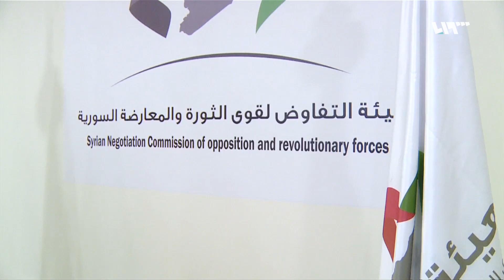ماذا ستفعل هيئة التفاوض بموسكو وماذا يحمل دي ميستورا لمجلس الأمن؟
يلقي المبعوثُ الأممي إلى سوريا ستافان دي ميستورا غداً كلمةً في مجلس الأمنِ الدَولي لإطلاع أعضائِه على نتائج محادثاتِه مع النظامِ في سوريا، والتي تركزت على تشكيل اللجنةِ الدستورية، في سياقٍ متصل تصل هيئةُ التفاوضِ السورية إلى موسكو اليوم للقاءِ المسؤولين الروس لبحث المسألةِ ذاتِها.
تقرير: محمد الدغيم